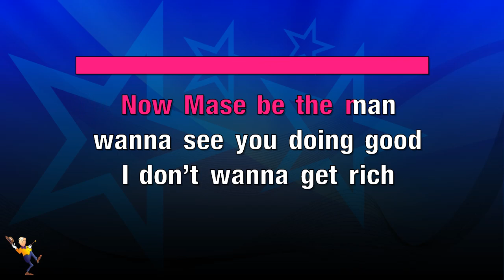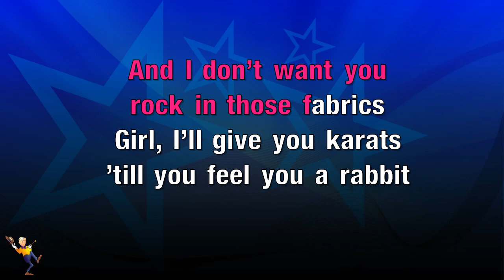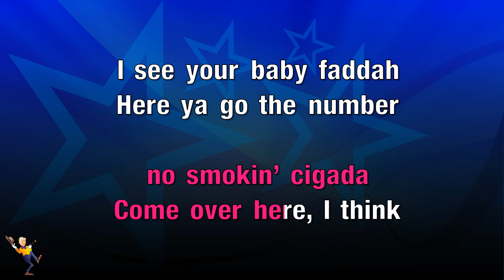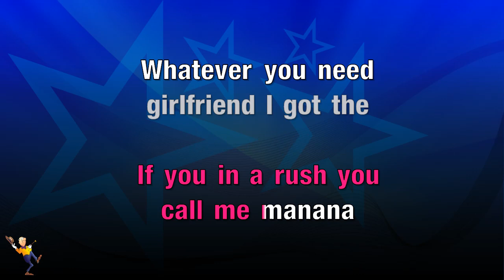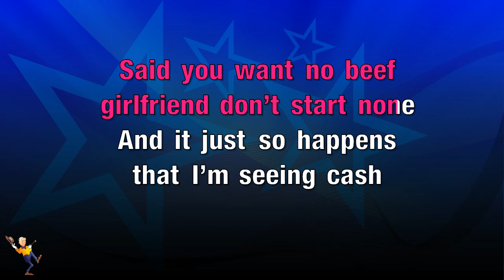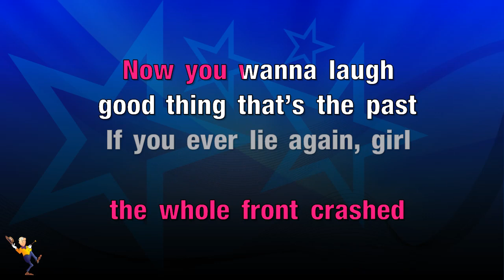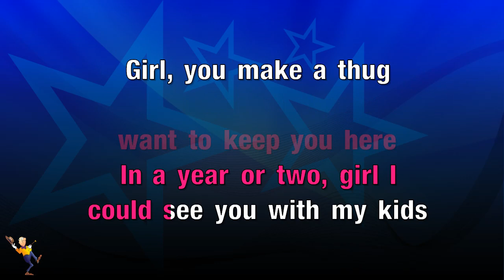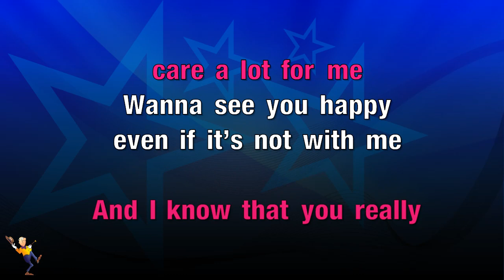What You Want - Mase & Total (KARAOKE)